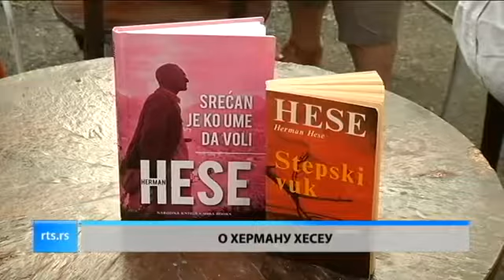RTS :: Lazar Tošić - nagrada za životno delo (Nišville 2018.)